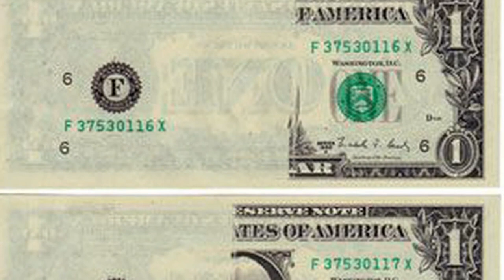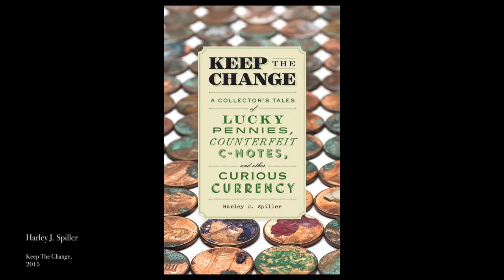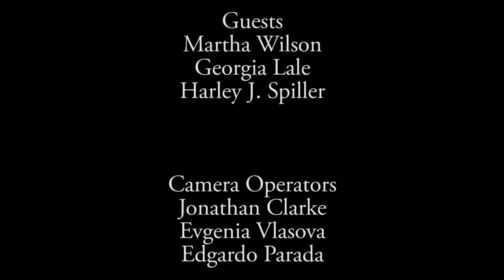22- Performance Art & Storytelling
Martha Wilson, Georgia Lale and Harley Spiller engage in a conversation about Performance and Story telling. Wilson states that performance has the intent of confrontation of surprising the viewer; it is about real time and often the artist takes risk in doing it.  Performance art is intended to the unwitting audience. Performance art  can be politically satire or it can certainly have a humanitarian approach.
Spiller conveys the idea that Storytelling is a social and cultural activity of sharing stories, sometimes with improvisation,theatrics, embellishment and others with no embellishment.